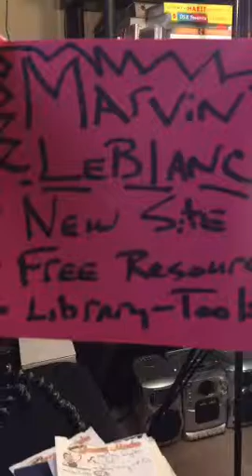Abundance is a State of Mind (Periscope Session)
Recorded on 04/18/2016 08:31 PM UTC by MarvinLeBlanc
Live viewers: 42
Heart count: 6716